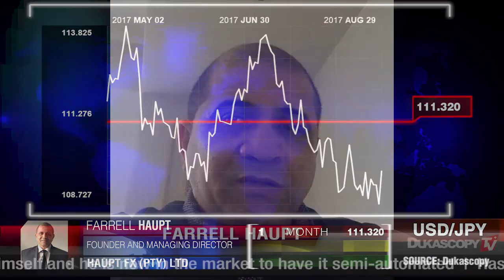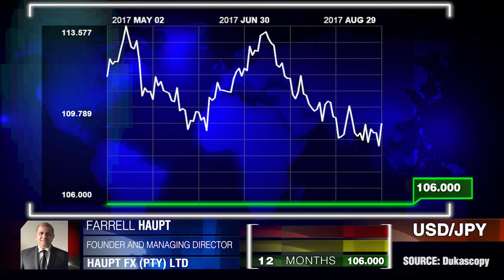Le JPY se retrouvera sous pression contre le dollar à court terme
La Corée du Nord a lancé un missile qui a survolé le Japon, ce qui a secoué la paire Dollar/Yen. Qu’est-ce qui s’annonce à l’horizon de cette paire de devises en allant de l’avant? Farrell Haupt, Fondateur de Haupt FX (Pty) Ltd.